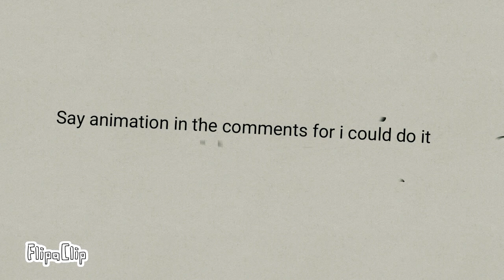First animation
My first animation.Say a animation in the comments for i could do it.Enjoy